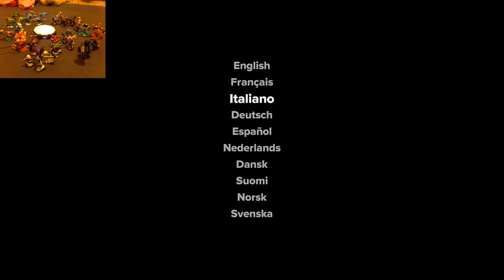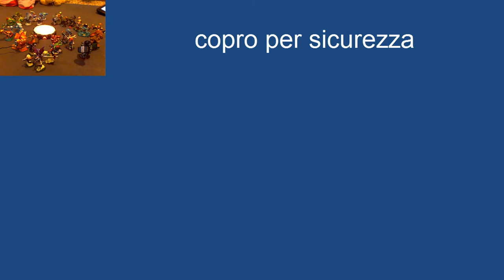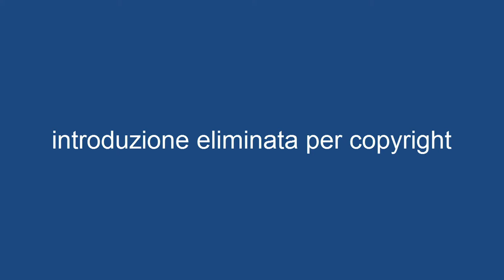Skylander Swap-Force #1/2 tana del bosco Spyro,Trigger Happy e Gill Grunt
BUONA VISIONE

ATTENZIONE: CONSIGLIO DI GUARDARE GLI ULTIMI VIDEO PERCHE' I DATI POTREBBERO NON ESSERE AGGIORNATI!

miiverse:
daniele
"adventuremagic"

gamecenter:
adventuremagic

sito web:
ADVENTURE MAGIC UFFICIAL CHANNEL

clash of clans:
clan:
1200 coppe: "adventure magic"capoclan (io): daniele il gran
 600 coppe: "adventur magic2" capoclan (io): daniele ilgran2
   0 coppe: "adventur magic3" capoclan (demmausen): demy

ECCO IL LINK DELLA GUIDA UFFICIALE DI CLASH OF CLANS!!!